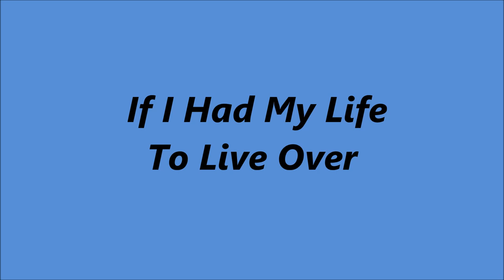Slim Whitman - If I Had My Life To Live Over [1966].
[Written by  Larry Vincent - Henry Tobias - Moe Jaffe].
1st. Recorded Circa 1946 by Larry Vincent
                          Also  1947 by  Buddy Clark
                                                    Dinning Sisters

Issued  on LP "A Time For Love"
Also Recorded 1981  [different version]

Slim Whitman [gt/vcl solo], Harold Bradley [gt/leader]
with The Jordanaires [vcl chorus] others unknown
 Arranged by  Harold Bradley and Scott Turner...Producer - Scott Turner.

1957  Joined the Grand Ole Opry
1968  Country Music Hall of Fame MUSEUM
                'Walkway of Stars"
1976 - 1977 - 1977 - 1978